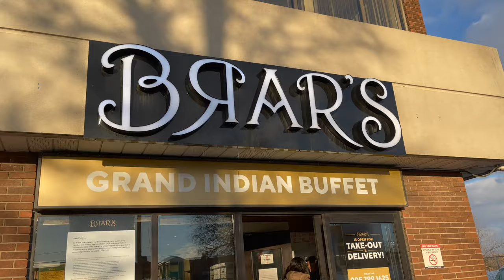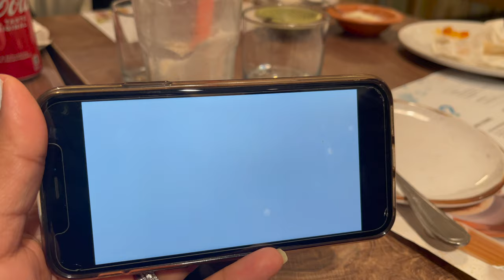MARRIAGE ANNIVERSARY CANADA VLOG | INDIAN BEST VEG FOOD BUFFET BRAR'S RESTAURANT MINI PUNJAB CANADA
Hey Guys,
MARRIAGE ANNIVERSARY CANADA VLOG | INDIAN BEST VEG FOOD BUFFET BRAR'S RESTAURANT MINI PUNJAB CANADA. Indian Best vegetarian food restaurant in Toronto Brampton Canada. This our 17 together Marriage Anniversary vlog hope you will enjoy watching our Canada vlog and Brar's restaurant tour vlog.
Any information shown in this video, should not be considered a substitute for anything suggested by health care professionals. I share my lifestyle and my experiments on my channel in my own way, I don't reccomend you try anything mentioned in my videos, before asking a health specialist. I am not responsible for any injuries, or side-effects that may occur. My videos are only intended for the purpose of enterainment, I am not a licensed profesional, so please consult with a prosfessional before trying anything.